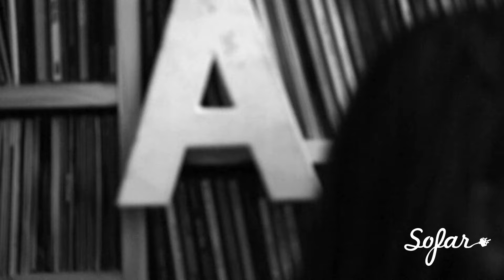Duo Echo - Les mains d'Elsa | Sofar Paris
Duo Echo performing "Les mains d'Elsa" at Sofar Paris on April 19th, 2016

(Sofar Sounds Paris, Show #3197)

Artist: Duo Echo

Filmed & Edited by: OWL

Audio by: SALMON SUBURBIAN STUDIO